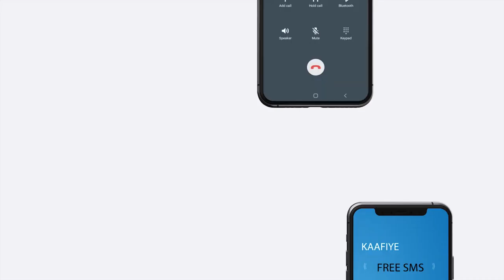Nin kale oo loo xidhay dilka AHU Imaamkii Soomaalida magaalada Columbus ee dalka Marakanka